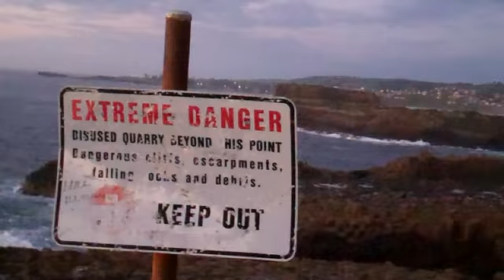Kiama Backpacking Music Video Adventure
Me and my friends Alex and Rhys, backpacking to Kiama.
Camping where ever we could find
and slowly watching everything go wrong lol

If you guys wanna see the full video I'll upload, amazing place.